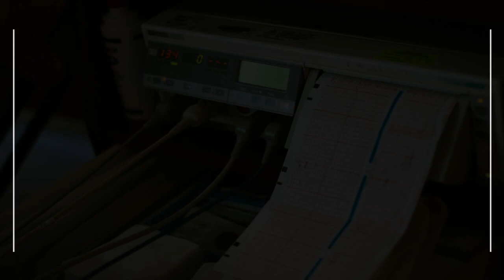Hospitals and Clinics in Akhisar, Turkey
Must Watch…. Best Hospitals and Clinics in Akhisar

List of Best Hospital and Clinics in Akhisar:

Saruhanlı State Hospital
Ali Şanlıer Cad. No : 1

MCBÜ Dündar Çiloğlu Onkoloji Hastanesi
Mimar Sinan Blv. No 189

Batıgöz Balçova Cerrahi Tıp Merkezi
Asmaçatı, Bahçelerarası Mahallesi Mithatpaşa Caddesi 36/Z04-Z04A
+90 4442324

Special Akhisar Hospital
374. Sk. No:2

Medig Hospital
Vefa Sk. No:4
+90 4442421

Can Private Hospital Salihli
Avar Cd.

Manisa Mental Health and Diseases Hospital
Merkez, 814. Sk. No:28
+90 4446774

Merkez Efendi Devlet Hastanesi (New Building)
Mimar Sinan Blv. No:141/A D:No:141/A

Manisa State Hospital
132. Sk. No: 15

Akhisar Mustafa Kirazoğlu State Hospital
167 sk. No:126

KINIK DEVLET HASTANESİ
Soma Cd No:24